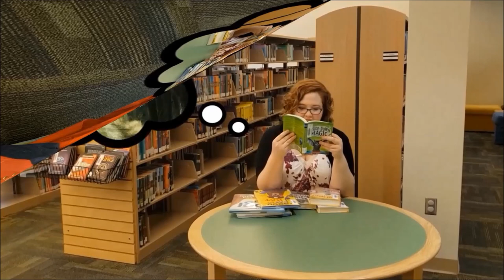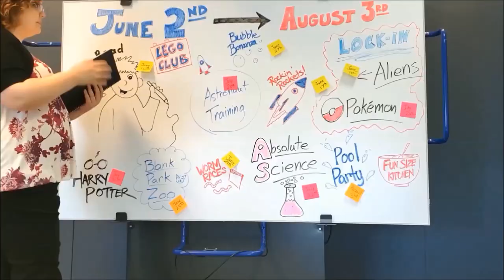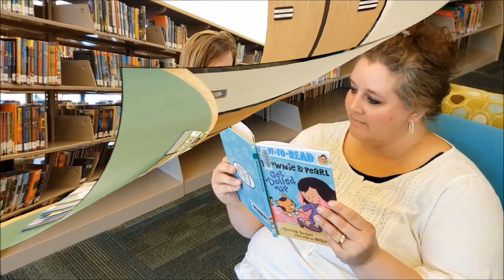A Universe of Stories - Summer Reading Program 2019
Altoona Public Library is getting ready for their Summer Reading Program! The theme is "A Universe of Stories".  Miss Sheila and Miss Amber are busy planning a fun summer for families in Altoona and the metro area.

Don't miss out on all of the fun programs for kids, teens, and adults happening over the summer.  Early Registration for special programs will be on Sunday, June 2nd at our Summer Kick Off event from 2:30 - 4:30 PM.  Bring the whole family!

Song Parody - "A Million Dreams" by Benj Pasek and Justin Paul
From the movie soundtrack to "The Greatest Showman"
Copyright Atlantic Records and 20th Century Fox

Creative Commons footage from Pixabay